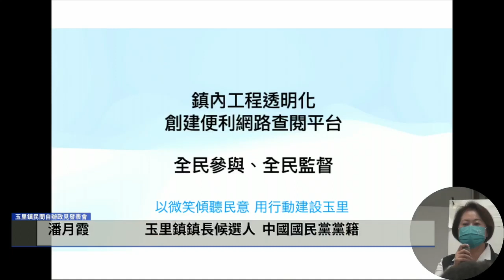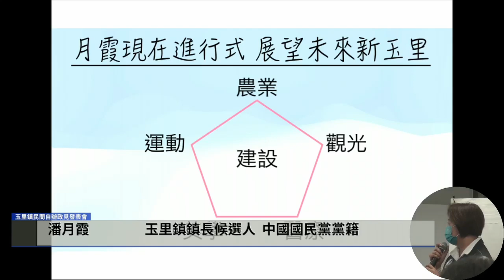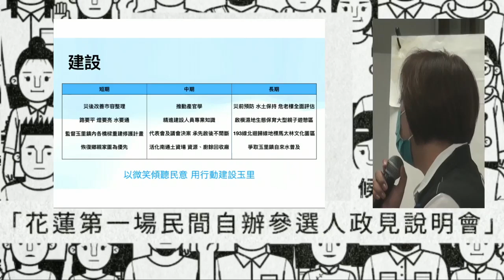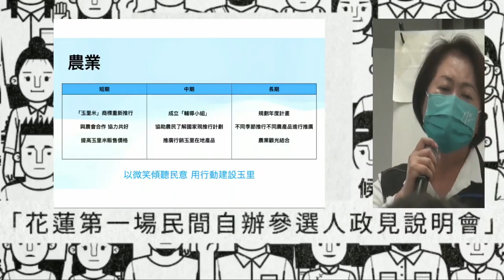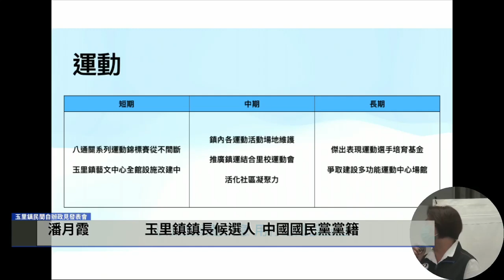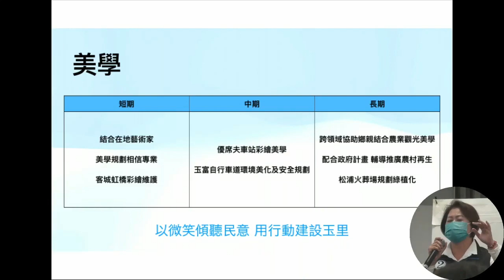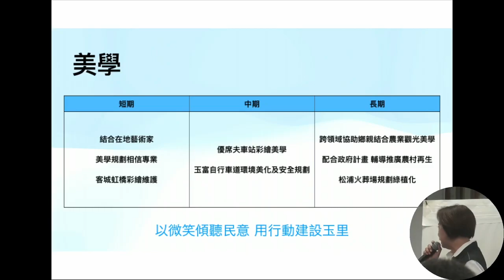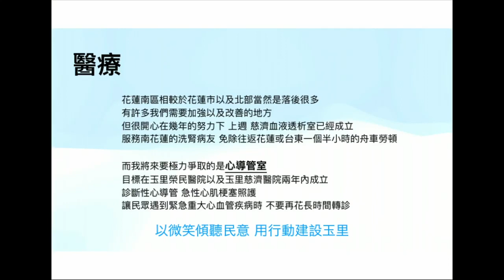潘月霞在玉里鎮民間政見發表會上的發言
我在剪輯影片，發現共筆還是不夠完整，有遺漏句子和內容。我有個想法想傳遞給候選人，我剪輯影片，歡迎贊助500~1000元；添加字幕，歡迎贊助500~3000元。影片有字幕會有更好的傳播效果。我不是玉里人，不是選民，收取勞務費用合理合法。每個候選人的單獨演講的影片我會在明天中午前陸續添加到這個播放列表裏
我的中華郵政（700）帳號：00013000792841
受款人：佐拉
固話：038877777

首先，非常感謝主辦單位的邀約，這是一個非常好的平台，也非常感動這群年輕人為玉里的未來努力。
要跟大家分享擔任副議長期間，提案執行率有目共睹，任期四年陸續把交通、建設、文化、教育各類的案件，有364件，金額也近一億。
（影片播放）快速老化的人口，公所內低迷的氣氛，周邊鄉鎮的翻轉，台東鐵花村、池上、關山稻米，要跟自己比賽，讓鎮民有感，希望沒有謾罵，溫柔而堅定帶著玉里鎮往前走。鎮內工程透明化，商業極大化，促進產業，辦理所有體育賽事，整合帶動玉里鎮各項產業發展，增加所有經濟效益。（影片結束）
建設:
分成短中長期，因為918大地震，各方面災情嚴重，緊急要改善災後的市容，監督玉里鎮所有的橋樑，一定要安全無慮，要恢復。
中期要做產官學，請專業人士來精進公所相關人員的專業知識，專業的建築師、水保技師，教育好相關人員，熟悉法規、法令，讓我們的政策能夠推動。代表會、縣議會的決議，要承先啟後，不能中斷先前提的案子。重要的活化南通土資場，已經既有的資源，請縣府、中央來協助地方。
長期因為災情預防，水土保持、危老樓全面評估，還有最重要的啟模溼地，可以作為大型的親子遊憩區，也可以讓各個機關來參訪。最重要的193、北迴歸線的地標，還有我們的東風露營區、安通溫泉區，希望整個193產業鏈，不管是農業、觀光都能夠串連在一起。要爭取玉里鎮的自來水普及，這次震出配置不夠好，將來月霞也會進行，前幾天碰到自來水公司的處長，也承諾要把玉里的自來水管線配置好。
農業:
農業是我們玉里鎮的寶，玉里米的商標一定要重新建立、推行，跟農會單位要同心協力，繼續將品牌擦乾擦亮。務農人口有八成以上，要照顧農民，讓米價穩定。可以接著帶動所有農特產品讓玉里更好
中期，專業農業輔導小組，協助農民了解國家正在推行的農業政策。食農教育、農特產品一定要成立一個獨立的窗口，讓鎮公所的農業課，形象包裝、凸顯優勢，要繼續推廣玉里的農特產品。
長期，不同季節有不同的農特產品推廣，要結合社區。推廣玉里米。
運動:
玉里鎮是全國交通最不方便的地方，八通關杯等賽事會吸引運動選手來參與，要感謝各單項的主委每年用心的推廣，運動會帶給大家很正面，也會吸引人潮，八通關一系列運動不會間斷的繼續半下去。
短期就是我們玉里的藝文中心，月霞也爭取了四千多萬，我希望我們的藝文中心，不只運動會、藝文活動都能做很好。
中期運動場地要維護好，結合運動會，所有的社區民眾才會有那種凝聚的力量。
長期傑出表現運動選手的培育基金，要爭取更多的功能運動中心，前陣子因為老人館也要修建改善，五六千萬，那個先不要，浪費我們的資源。老人館後面要新建大型運動場館要優先爭取，預算更高。整個花蓮南區的一些活動，都能夠容納很多的優秀的體育人才。那孩子在運動可以找到自我的認同，也可以找到自我價值，遇到不只是運動，更能夠建造孩子們的夢想。
公共空間
城市美學，其實這也包含了文化跟藝術，我覺得美學就像一個美少女，要給他靈魂，短期要結合在地的藝術家，在美學規劃要結合專業。讓公務人員專心做行政工作，美學讓專家去努力。
我也提案了客城拱橋，要求鐵路局做更好的彩繪，晚上有光雕。
中期，彩繪不只是拱橋，跟優席夫聊很多，我會繼續努力把構思完成。再來玉富自行車道還沒修繕完畢，安全是第一，要跨領域協助鄉親，結合農業、觀光、美學，輔導推廣農業再生，這樣才能串連在一起。
松蒲火葬場的綠美化，將來建立成一個公墓公園，大家去看看我們的祖先不會再害怕，而是很優雅的一個環境。
醫療
在醫療方面，相對於花蓮市一百多公里，非常落後、遙遠，有許多要改善的地方。很開心，這幾年努力，上週在慈濟南花蓮洗腎中心，將來要極力爭取心導管室，目標在兩年內可以成立，診斷性的心導管跟急性的心肌梗塞的搶救。希望鄉親不用再長時間的轉診，要求衛生局一定要在兩年期間做好。
這麼多的提案，議員連署，在政策大方向，我一定要做得更好。任內的工程絕對要透明化，創造更便利的網路參與平台，全民參與、監督，我希望所有的好朋友一起加油，一起把玉里鎮建立得更好。尤其這群年輕人，我看到你們的用心，希望有這股力量，把玉里鎮變得更好。
感謝大家的聆聽。